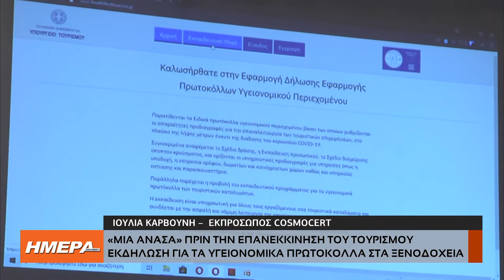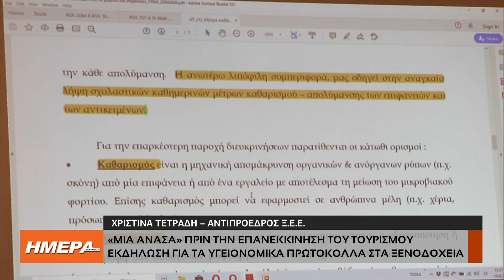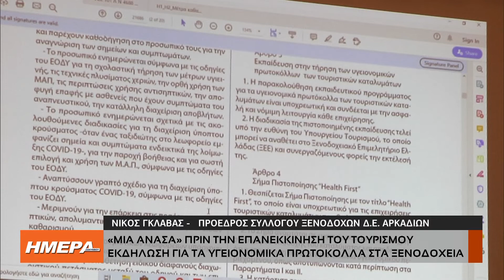Εκδήλωση για τα υγειονομικά πρωτόκολλα στα ξενοδοχεία